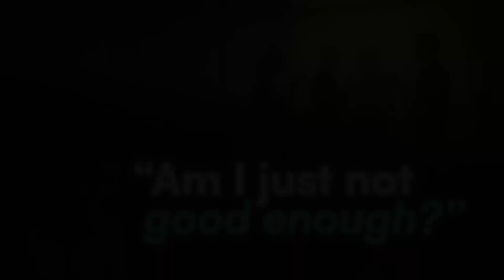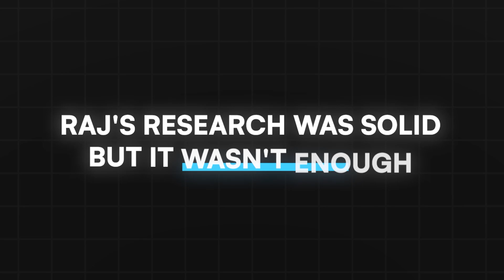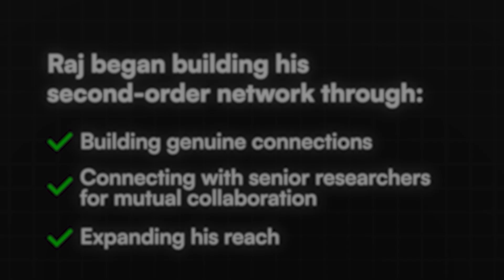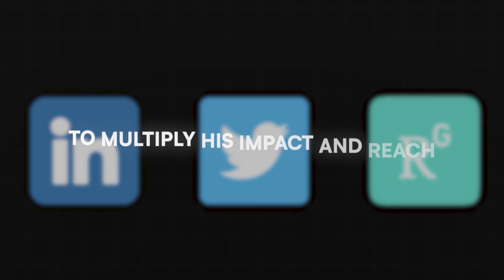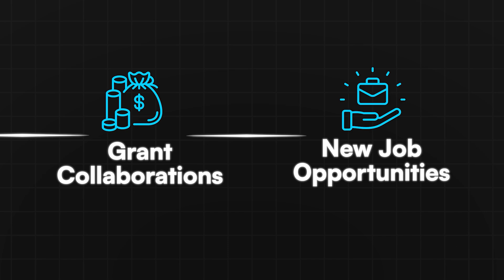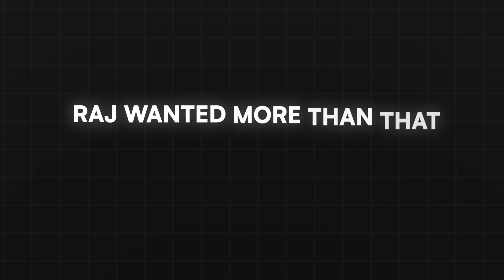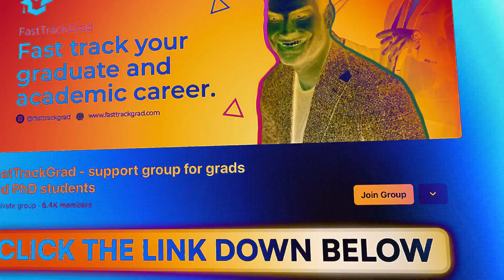Why Smart Researchers Get Ignored (and How to Fix It)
🚀 Get our FREE workshop on how researchers publish in high-impact journals in under 90 days!

Discover the surprising reason why talented researchers remain unnoticed, even after publishing
consistently. Learn the actionable strategies top academics use to finally achieve recognition and
make their research impossible to ignore.